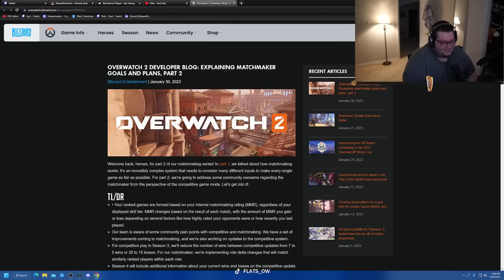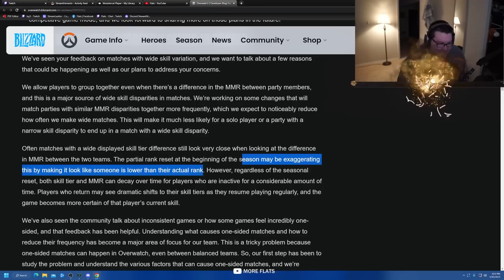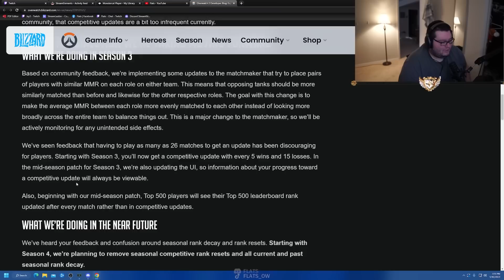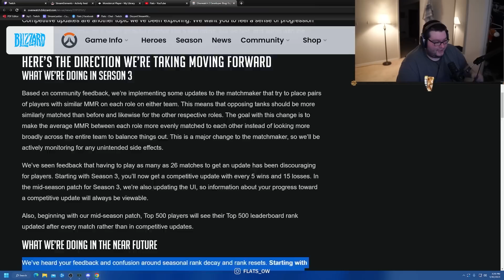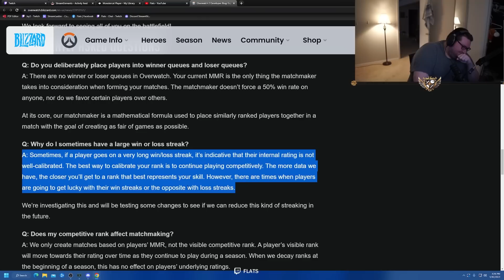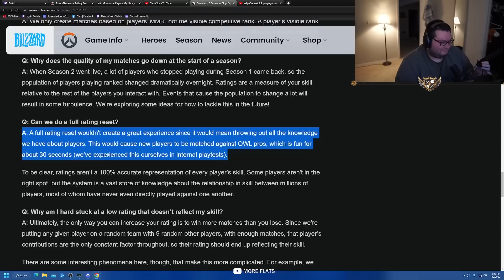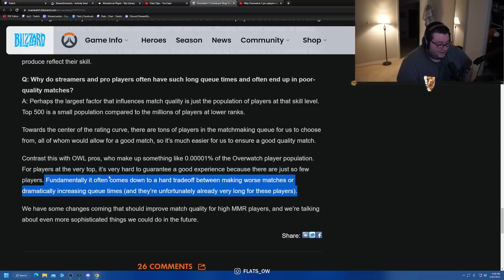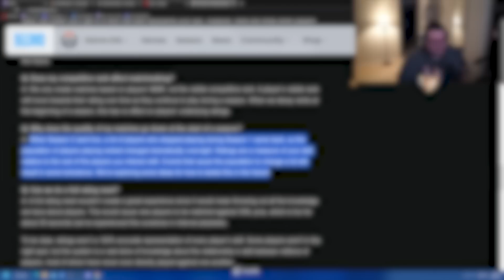UPDATES COMING TO COMPETITIVE IN SEASON 3 of Overwatch 2